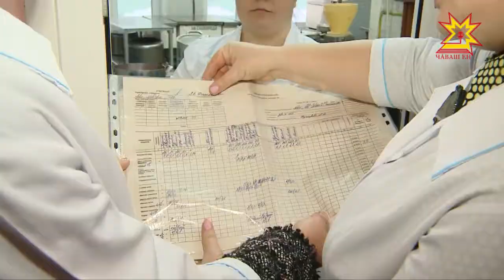Садикри апат пахалăхлă-ши?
Ульяновск тăрăхĕнчи пĕр ача садне çÿрекенсене вăхăтлăха йышăнма чарăннă. Сăлтавĕ - харăсах 11 ача вар-хырăм пăсăлнипе апаптранăран больницăна лекни. Кун-пек тĕслĕхсем ан пулччăр тесен паллах ачасен апат пахалăхне çирĕп тĕрĕслесе тăмалла. Шупашкарта ятарлă комисси 129-мĕш ача пахчине çитсе килчĕ.